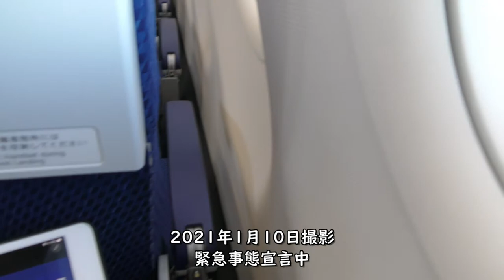【機長アナウンス】南アルプス上空／ANA797羽田空港→大分空港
2021年1月10日撮影、ANA797便羽田空港→大分空港A321-200（JA138A）の右側後方座席より撮影した南アルプス上空～機長アナウンス映像です。

【撮影機材】
Panasonic 4K VZX990M 64GB HC-VZX990M-W
4K ビデオカメラ VZX992M

Everyday Update!